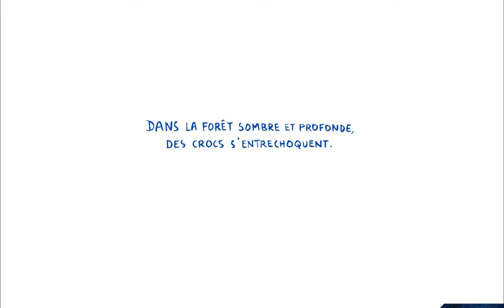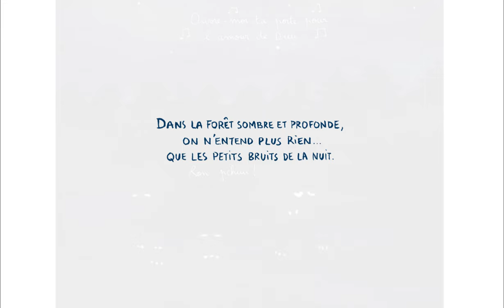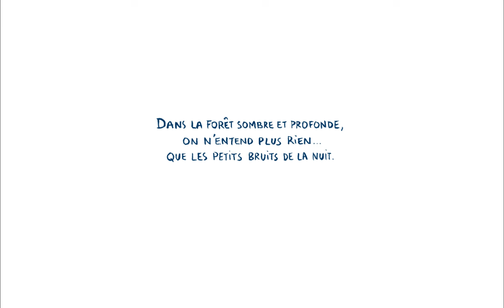Dans la forêt sombre et profonde ❤️ L’école des loisirs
Dans la forêt sombre et profonde, juste avant la nuit, des yeux brillants clignotent, des crocs s’entrechoquent, des hurlements déchirent le silence… et une maman arrive à grands pas de loup, pas effrayée pour deux sous. Car elle a reconnu les appels de sa famille nombreuse de petits loups. Ils sont comme nous, après tout : le soir, il leur faut une histoire, un bisou, et tous les autres rituels du coucher.

Biographie de l'auteure :

Delphine Bournay est née en 1974. Elle a grandi à Vierzon avec ses deux sœurs, une maman professeure d’anglais et un père architecte. Les trois filles ont inventé très tôt des histoires, motivées par le goût du rire. Il faut croire que ce moteur n’a pas quitté Delphine car elle raconte des histoires désopilantes où le quotidien est visité par la fantaisie et l’imaginaire. Son art du dialogue piquant, ses scénettes de bande dessinée, son trait drôle et malicieux font de ses albums et de ses romans des narrations tout à fait originales. Elle est une fine observatrice du monde qui l’entoure et garde en elle un incontestable esprit d’enfance.